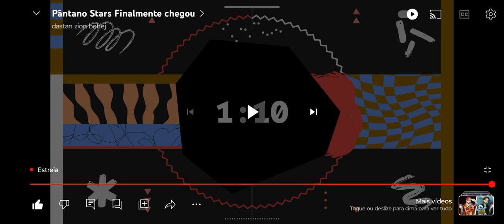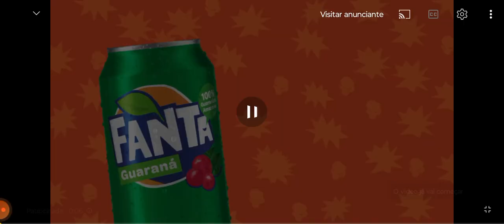novo episódio!!!!!(reagindo aos episódios feito por meu amigo dastan zion).